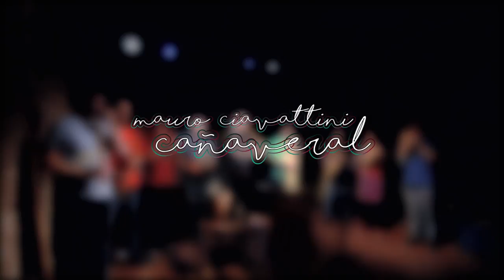Suite de Cañas “Chanita“ / 1º Mov. “Gulisitos“ - Mauro Ciavattini en ESCUCHODOBLE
Suite de Cañas “Chanita“ / 1º Mov. “Gulisitos“ (Aire de chacarera) Autor - Arreglo: Mauro Ciavattini.

El vientista Mauro Ciavattini nos trae “Cañaveral", esta vez en rol de interprete, compositor - arreglador y director de un ensamble camarístico de vientos andinos, resultado de una intensa búsqueda artística y pedagógica que lleva 5 años.
Sikus, tarkas, erkes, mozeños, pincullos y quenas despliegan sus sonoridades para proponer un repertorio focalizado en la región andina argentina, revalorizando el repertorio tradicional y ahondando en composiciones propias que despliegan un inédito trabajo en materia de aerófonos andinos.
Integran este ensamble: Lautaro Reinoso, Juan "Pela" Corbera, Safidy Ventura, Rocío Barrera, Silvio "Guli" Duje, María Luciana Contreras, Mateo Martino, Oscar Sanchez, Pablo Julián Luna y Mauro Ciavattini.

Mauro Ciavattini - “Cañaveral“ - Documental EPK.